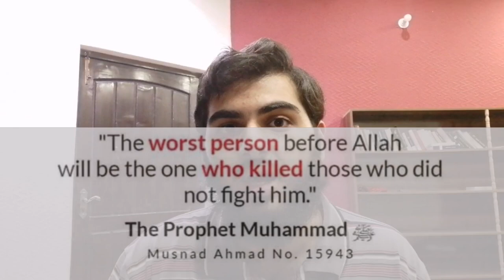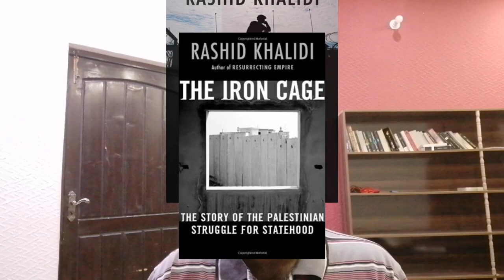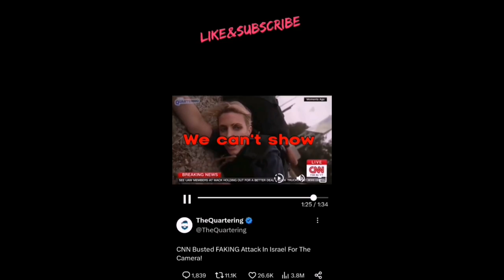The Islamophobic Narrative EXPOSED!!!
Muslims are being Genocided in Palestine and again are being demonized by the mainstream Zionist Narrative with WW3 looming round the corner.
We will discuss the Mainstream Media's outrages exposure as the Racist, Bigotted Islamophobes they are.